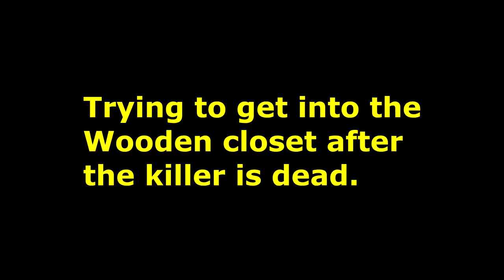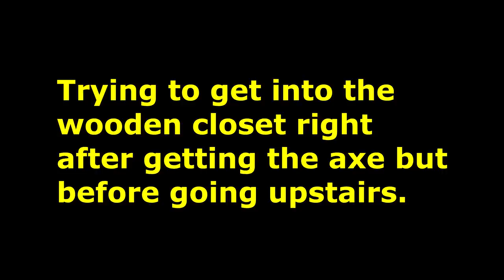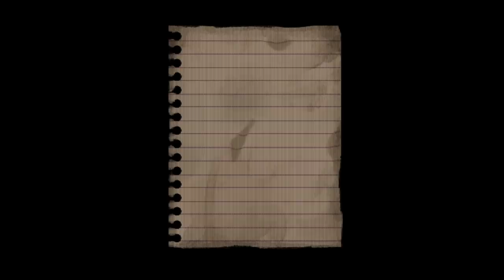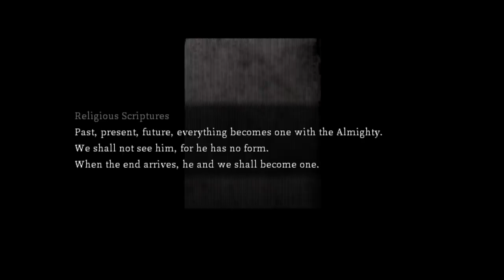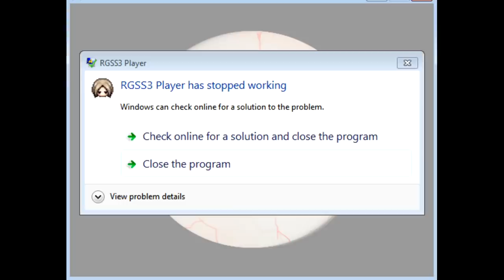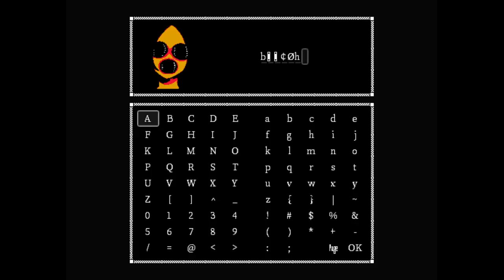Cat in the Box - These Secrets Will QZXN0c3No SCARE YOU! ( SECRETS / EASTER EGGS / ENDINGS ) [ 5 ]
With the previous video of Cat in the Box ( Youtuber Horror Game ) finishing off the main game and endings this one focuses on some post completion easter eggs and some major weird secrets and odd "side endings" that I've found so far some of which give me the Doki Dokis.

"Just Girl."